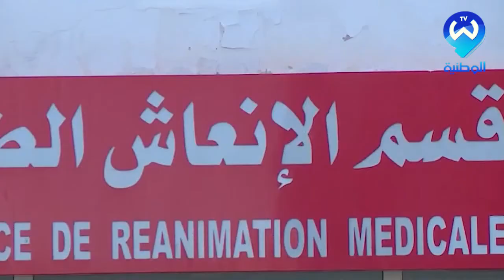تونس .. قرارات جديدة لواجهة كورونا